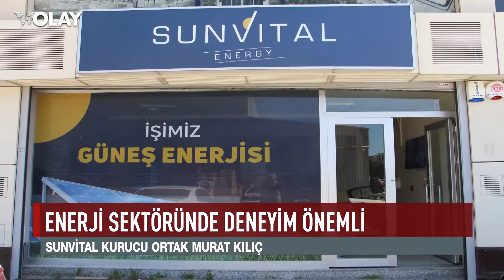Güneş enerjisinde sektöre yön veren marka